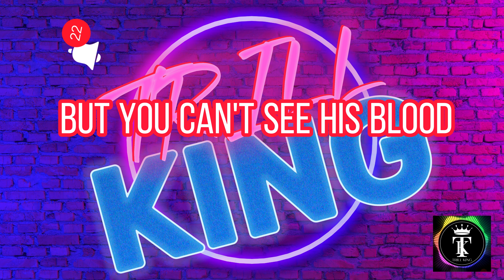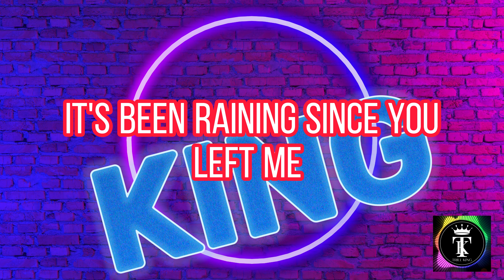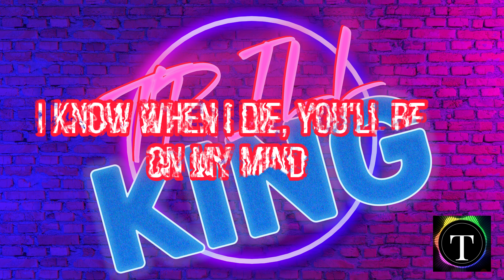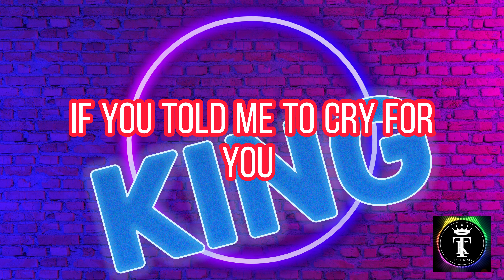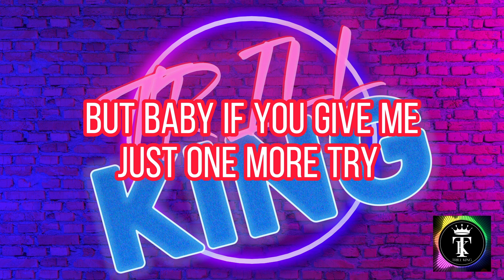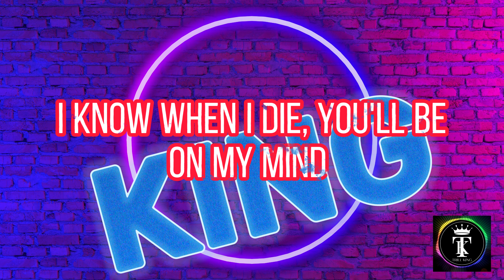Bon Jovi - Always with Lyrics